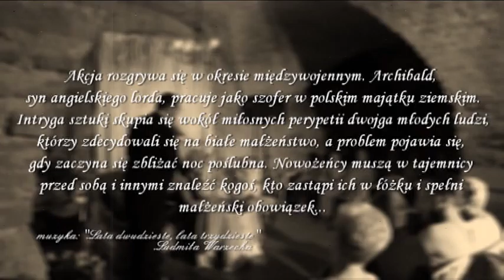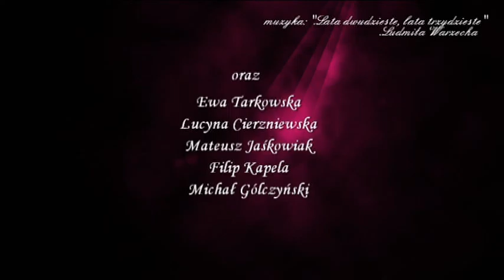SZOFER ARCHIBALD 2014 short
Komediofarsa w trzech aktach została wystawiona w ruinach Zamku Krzyżackiego w Toruniu w ramach Teatru Letniego. To pierwszy utwór dramatyczny poetki, Marii Pawlikowskiej-Jasnorzewskiej. Akcja rozgrywa się w okresie międzywojennym. Archibald, syn angielskiego lorda, pracuje jako szofer w polskim majątku ziemskim. Intryga sztuki skupia się wokół miłosnych perypetii dwojga młodych ludzi, którzy zdecydowali się na białe małżeństwo, a problem pojawia się, gdy zaczyna się zbliżać noc poślubna. Nowożeńcy muszą w tajemnicy przed sobą i innymi znaleźć kogoś, kto zastąpi ich w łóżku i spełni małżeński obowiązek.